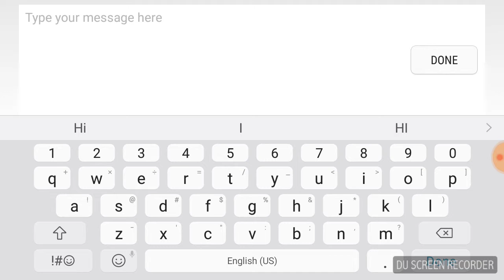CLOSE CALL!!!!!!!|PG 3D 4?